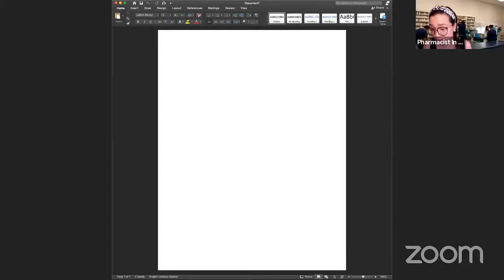Pharmacology: Excretory and Reproductive Systems Review (03)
Lots of TIPS for the PTCB Exam and ExCPT here.

For the white board video lectures and audio lectures students use, go

If you live in Las Vegas, NV and are interested in the Pharmacy Technician Program, make an appointment to visit our campus | Pima Medical Institute | 3333 E Flamingo Rd., Las Vegas, NV 89121

Our pharmacy technician program is an ADVANCED ASHP/ACPE and ABHES - accredited program.

If interested in a full review to prepare for the PTCB Exam or ExCPT:

Top 200 Drugs: Memorizing Made Ridiculously Easy - Memorize the Top 200 Drugs in Less Than A Week:

for an all-in-one PTCB or ExCPT app in preparation to becoming a certified pharmacy technician. This app has lectures, in videos and audios by notable pharmacy professors in the United States, e-textbooks and other references. It also has practice tests, study guides, flash cards, and games that one will find very useful in preparation for any pharmacy technician certification exam.

The app includes:

- Video Lectures on Sterile (USP 797) and Non-Sterile (USP 795) Compounding;
- Audio Lectures on Pharmacy Law, Retail Pharmacy, and Pharmacy Technician Roles;
- Flashcards;
- Direct Links to scheduling for the PTCB exam or the ExCPT, state requirements to become a pharmacy technician;
- Links to continuing education (CE) requirements and sources; and